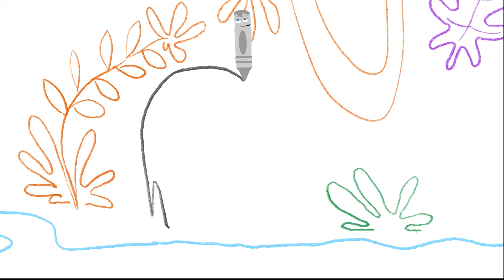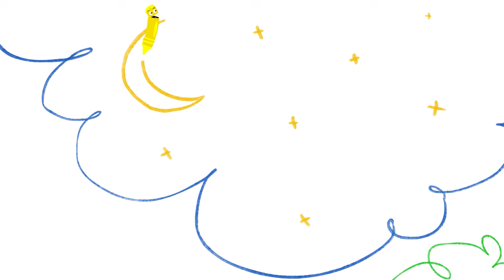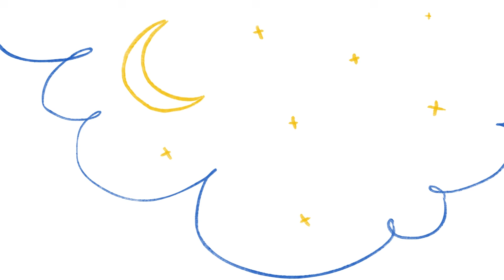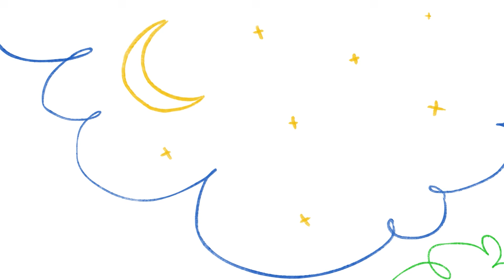Desenhos educativos | Aprendendo cores e animais para crianças com Larry | BabyFirst Brasil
Desenhos Animados Educativos para Crianças | Ensinando Vocabulário | Educação Infantil | Aprendendo cores e animais para criança | Ovos Surpresa Larry - Abrindo surpresas | BabyFirst Brasil